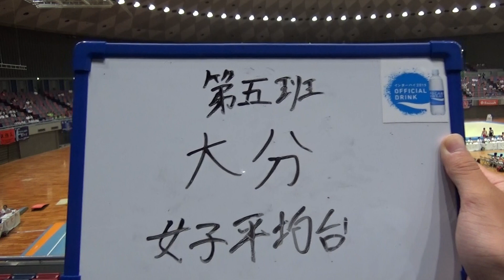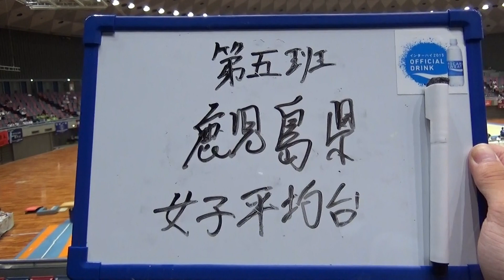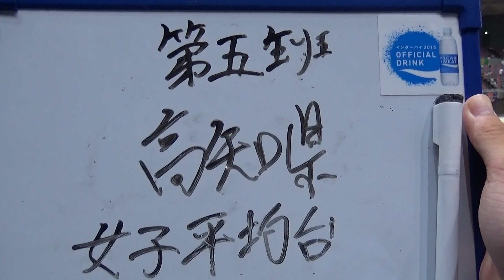2015年IH 体操 女子 平均台 予選④